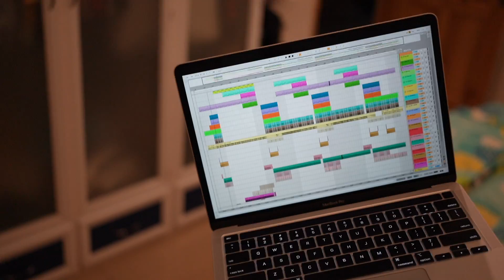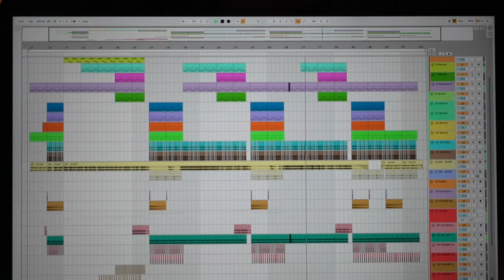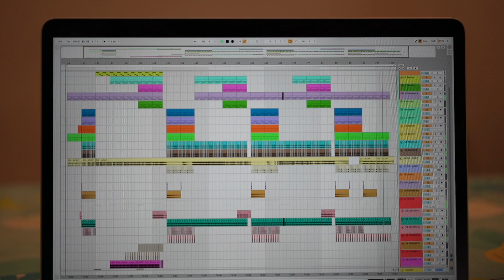SG (BeeBB Remix) | DJ Snake, Ozuna, Megan Thee Stallion, LISA of BLACKPINK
© Được sự cho phép từ YG Entertainment - Bản Quyền Remix Thuộc Về BeeBB ⌦ Vui Lòng Không Reup Dưới Mọi Hình Thức!!!